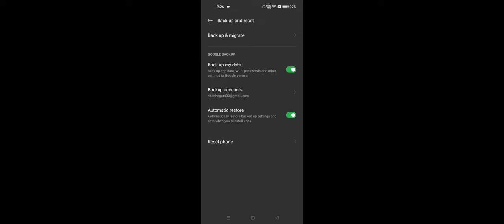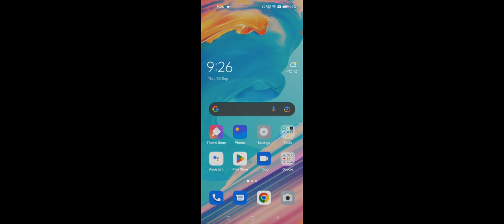Realme Phone Back Button Not Showing Problem Solve | Realme Back Button Gayab Ho Gaya